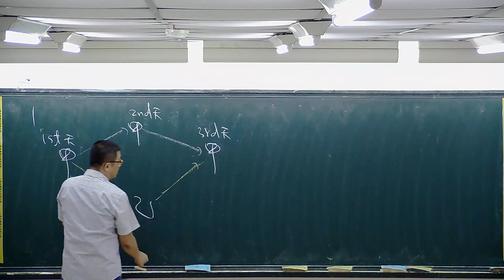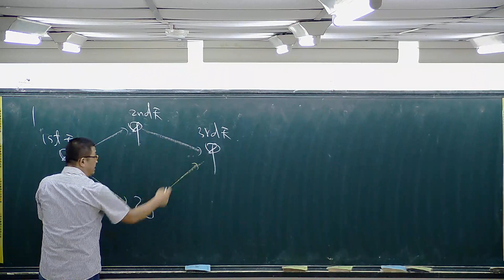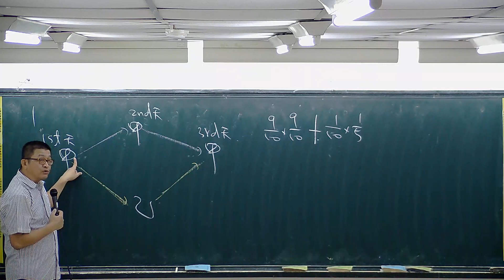【育達補習班_名師講堂】高職數學-機率 進階題1《陳奇老師》